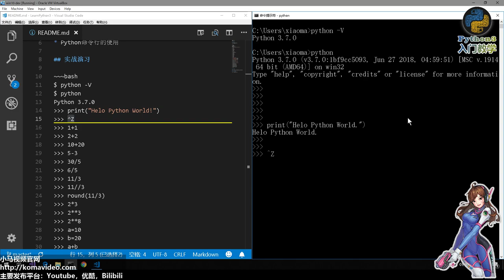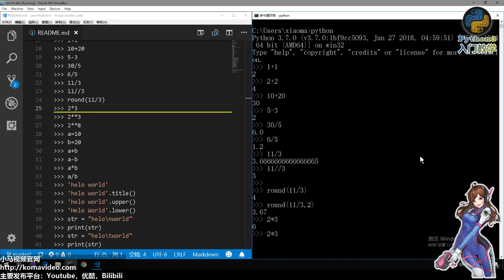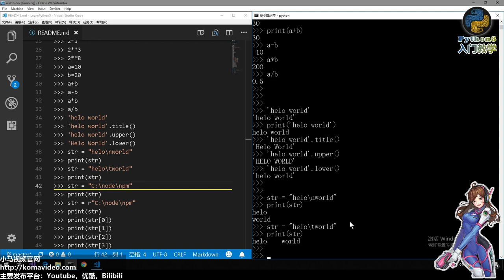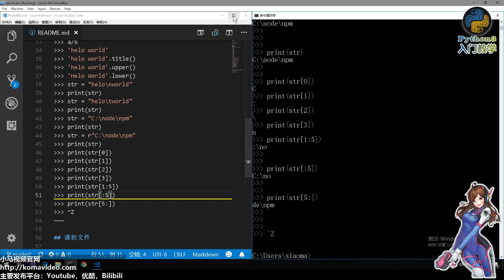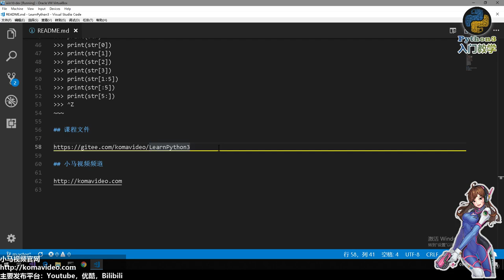03★Python3快速入门★命令行模式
03★Python3快速入门★命令行模式